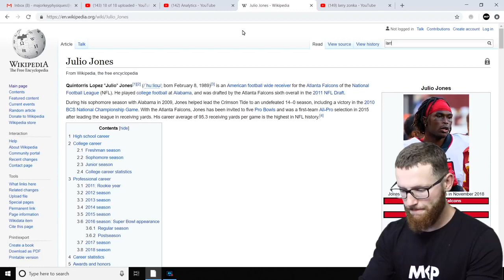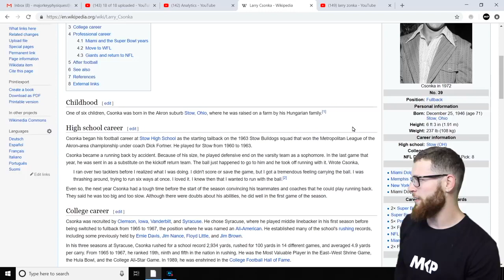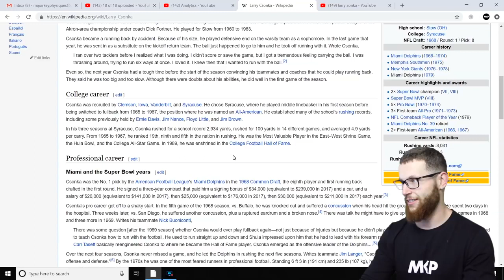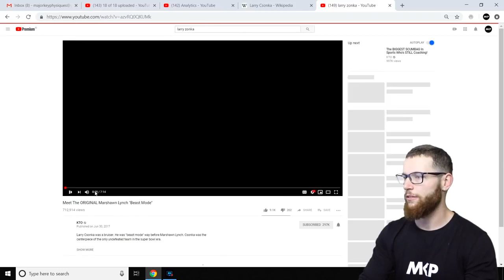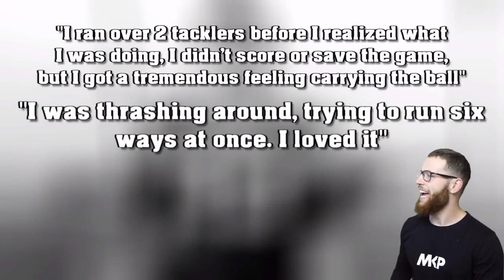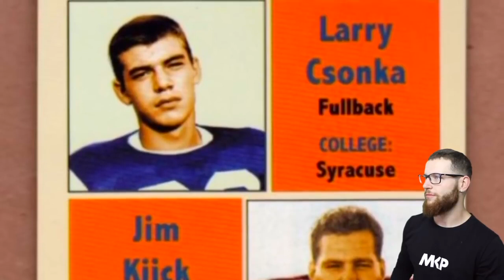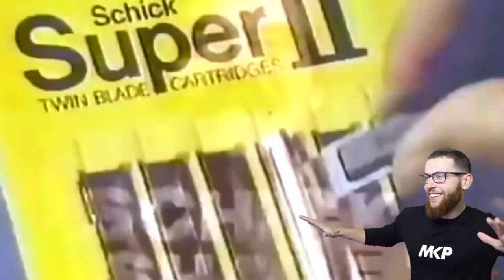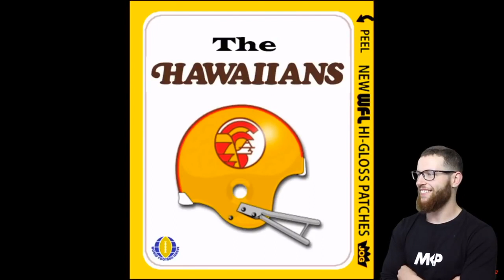Rugby Player Reacts to LARRY CSONKA "The Original Beast Mode" NFL Career Highlights!